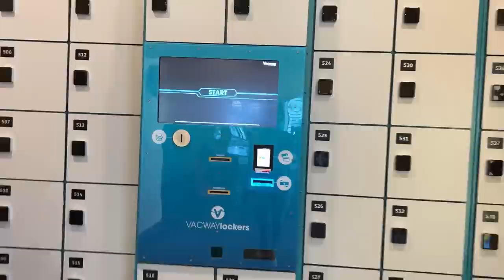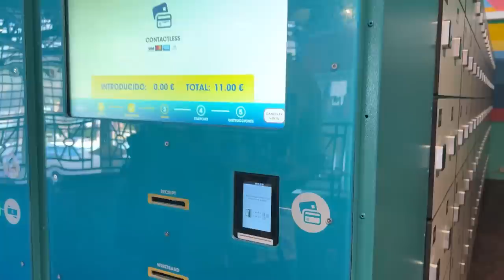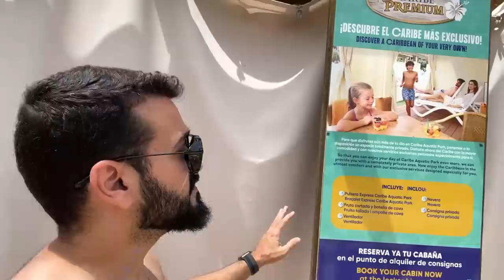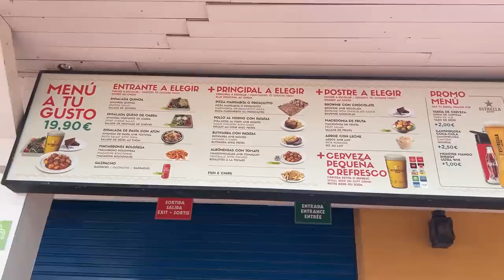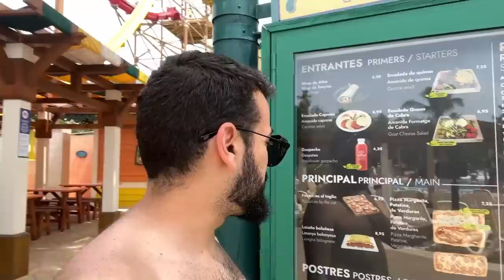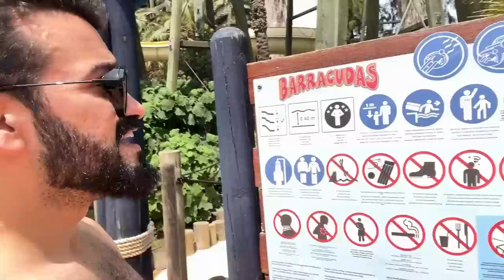🔵 Caribe Aquatic Park 2023 🌊☀️ TODAS LAS MEJORAS PortAventura World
Visitamos Caribe Aquatic Park este 2023 para ver todas las mejoras que nos trae, y os enseñamos si vale la pena al inicio de temporada, como se usan las nuevas taquillas digitales o los nuevos tornos, también todas las zonas restauradas y repintadas, Uncharted desde el aire y muchas más cosas de este parque de PortAventura World
Con ​⁠@PASpace y ​⁠@MarckRides

👕LLEGA LA TIENDA OFICIAL DE DISCOVERY LINE!

🏷️ ETIQUETAS  para🔵 Caribe Aquatic Park 2023 🌊☀️ TODAS LAS MEJORAS PortAventura World